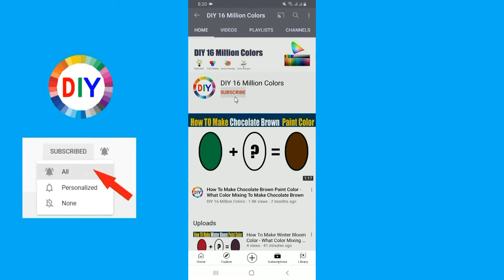How to Make Deep Cobalt Green Color By Mixing Paint Colors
In this color mixing video tutorial I want to show you How to Make Deep Cobalt Green Color By Mixing Paint Colors by mixing Primary Colors.